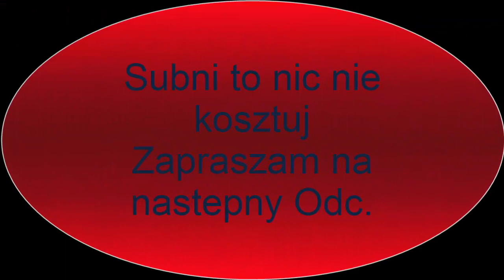Gta San Andreas DayZ || Odc.2 Sezon.1 || Moje kampienie = Ded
(*) Rozwiń (*)

Witam w nowej seri o nazwie Gta San Andreas DayZ to jest już 2 seria na kanale a tak wogole to zapraszam na Wszystkie Strony podane niżej